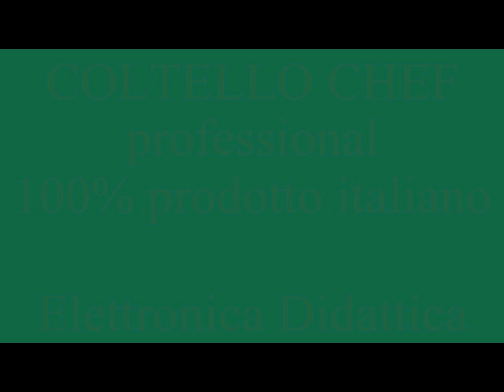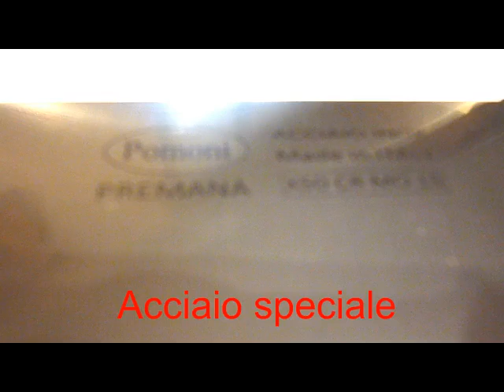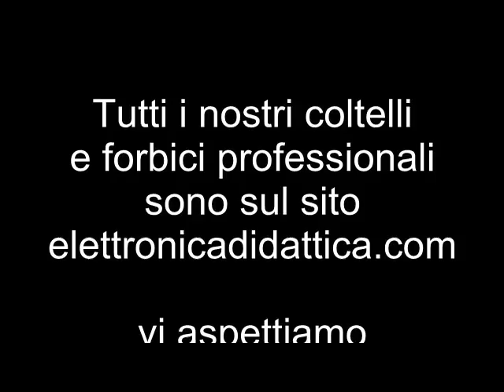Coltelli da cucina in acciaio inox. Una serie di coltelli accaio speciale inox prodotti a Premana.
Presentiamo una serie di coltelli made in Italy di qualità. Si tratta di coltelli in acciaio inox prodotti da abili artigiani di Premana.
Questi coltelli consentono di tagliare, tritare e sminuzzare carne, pesce e verdure. Sono indispensabili in cucina per preparare piatti da chef. Prodotti da maestri artigiani in accioa inox speciale per garantire un taglio perfetto e una lunga durata delle lame.
Leggeri grazie ad un manico sintetico confermo alle normative, atossico e sterilizzabile e lavabile in lavastoviglie.
Prodotti made in Italy